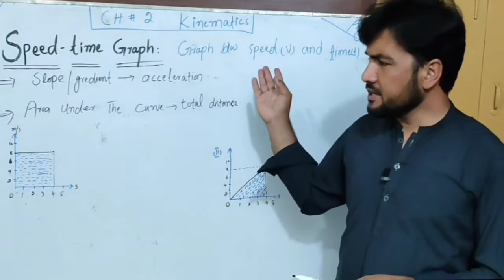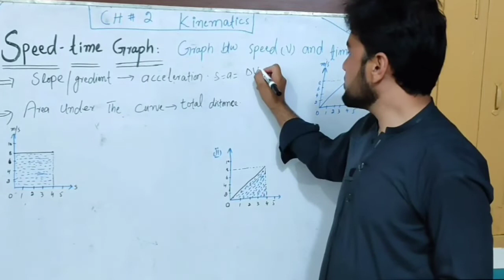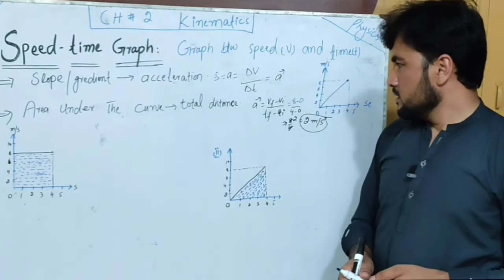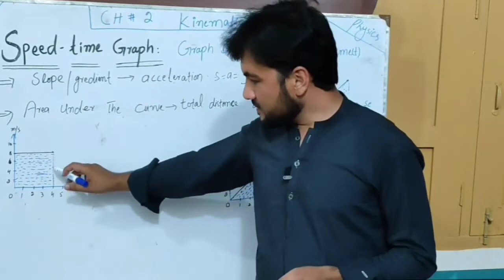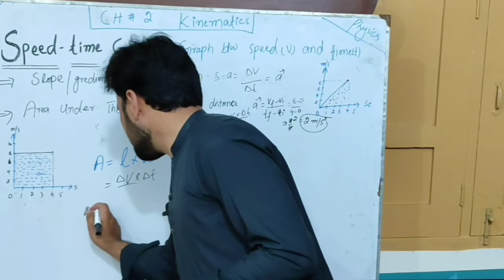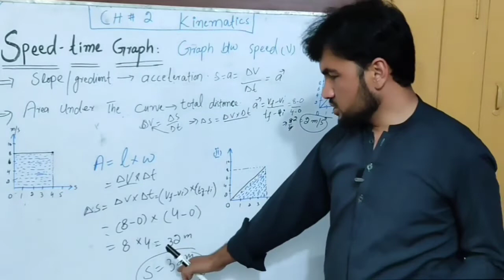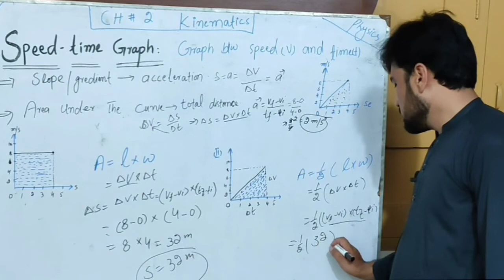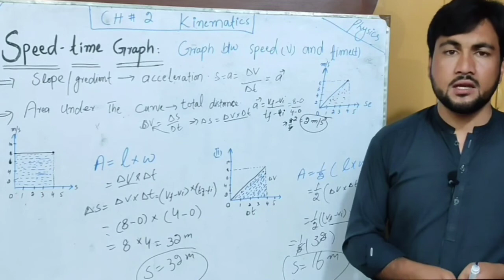Speed time graph || Area under the Curve is total distance|| class 9th physics cahpter 2 lecture 8.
In this lecture you will conceptually understand the speed time graph. The speed time graph is the graph plotted between speed and time.. the slope of the graph give us the acceleration while area under the Curve give us total distance of the journey. Here I have explained How area under the Curve we can calculate in Pashto language.

Hopefully you will enjoy the lecture...